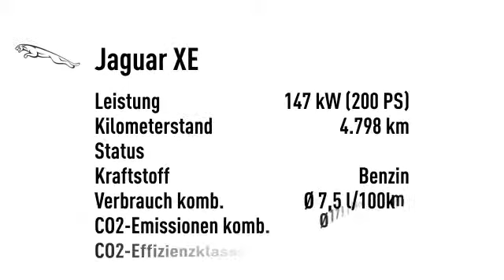Jaguar XE 2.0t Portfolio Pan-Dach*Head-Up*Winter*